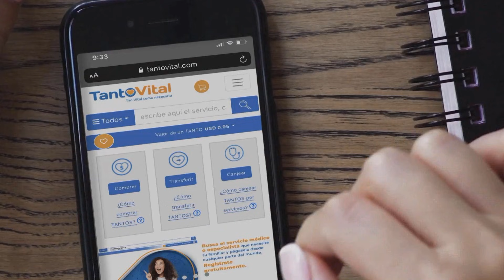“Me reuno con el régimen porque no hay otra alternativa” | Aló Buenas Noches | EVTV | 07/21/2021 S3